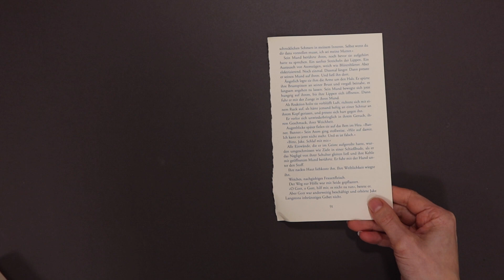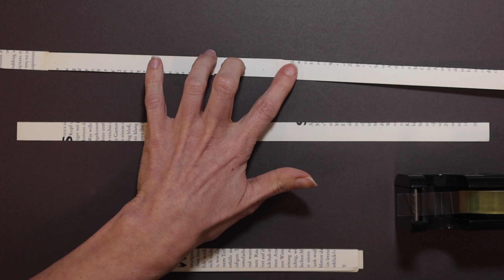Schneeflocken basteln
Schneeflocken basteln ist im Winter und Weihnachten eine schöne Dekoration! Man kann sie wo aufkleben, aufhängen, oder hinlegen -wie man es eben möchte. Wie man sie bastelt zeig ich dir im Video.

Material: Buchseiten oder anderes Papier, etwas Rundes
Werkzeug: Lineal, Stift, Schere oder Rollschneider, Klammerer, Klebeband, Kleber